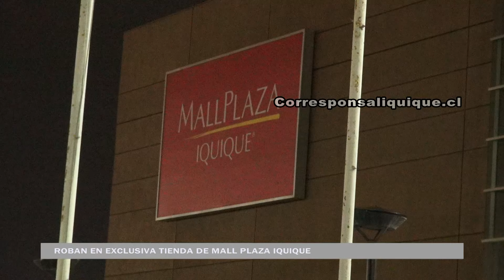ROBAN EN EXCLUSIVA TIENDA DE MALL PLAZA IQUIQUE